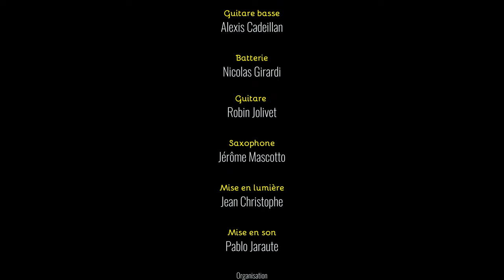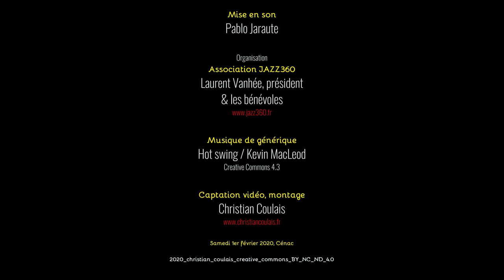Robin and the Woods, Moonfall. Club JAZZ360 2020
Moonfall, compositeur Robin Jolivet.
Cénac, samedi 1er février 2020, le Club Jazz360 accueille Robin & the Woods, Grand Prix du jury du tremplin Action Jazz 2018 et Prix FIP radio 2018.
Robin & the Woods est un groupe de rock-jazz progressif réuni autour des compositions originales de Robin Jolivet (guitare) et Jérôme Mascotto (saxophone).
Ils développent un son organique aux influences mêlées, largement inspiré du rock progressif des années 70 (King Crimson, Mike Oldfield, Pink Floyd) et du jazz moderne (EST, Pat Metheny, John Hollenbeck, Donny McCaslin)..
Dans la version quintet du groupe, avec Alexandre Aguilera (flûte), Alexis Cadeillan (basse) et Nicolas Girardi (batterie), c'est toute la puissance des influences rock et fusion qui surgit, dans des torrents de crunch, des envolées lyriques aux accents hard bop et des constructions musicales très précises. Source

Soutien à la production et préachat du premier album studio de Robin & the Woods "Moonfall" :